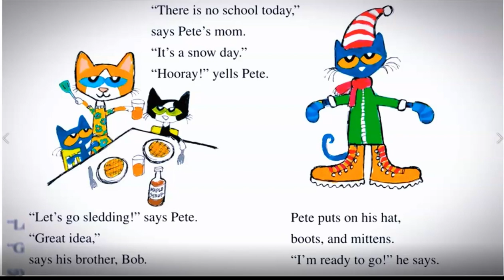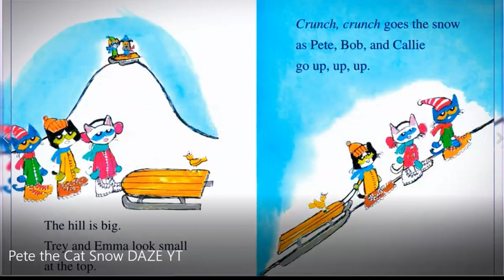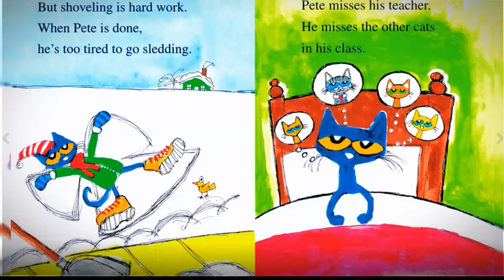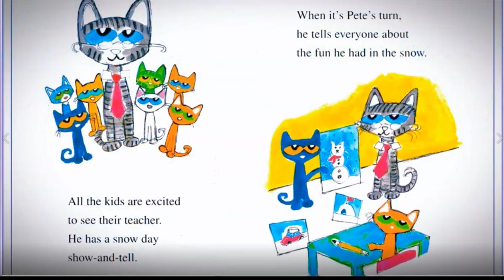【英文故事频道】⛄🏂Pete the Cat Snow Daze | Pete the Cat Story | Read Aloud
In Pete the Cat: Snow Daze, school is canceled, and Pete cannot wait to play in the snow with all his friends. Imagine a day filled with snowball fights, hot chocolate, snowcats, and more. But when the next day and the day after that are all snow days, Pete comes to a sudden realization—it is possible to have too many snow days.

00:00 Pete the Cate Snow Daze
00:35 No school for Pete, so he had good time to play in the snow.
01:58 It is another snow day for Pete.
02:38 Too much snow, Pete misses his techer and friends.
03:13 Hooray, School opens now.